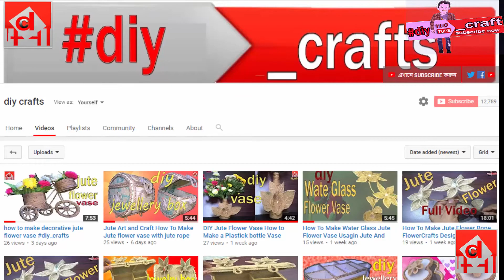Show piece Making DIY Jute Decore Wall Hanging at Home